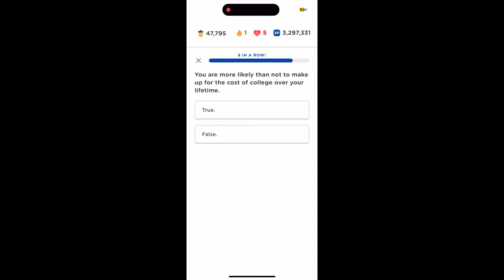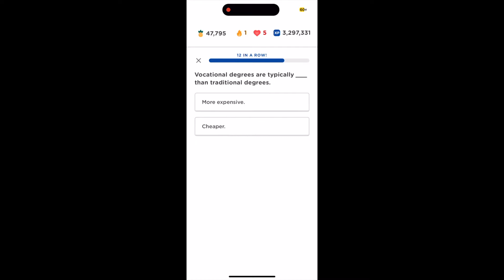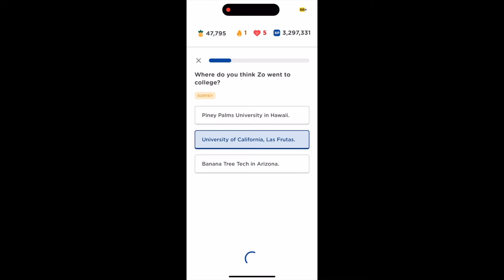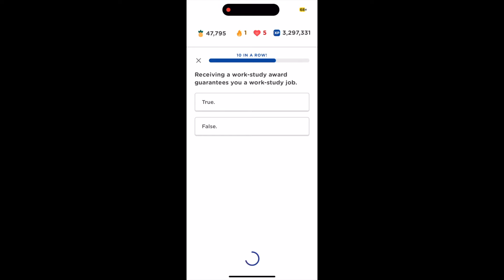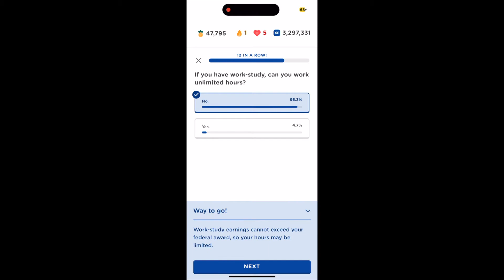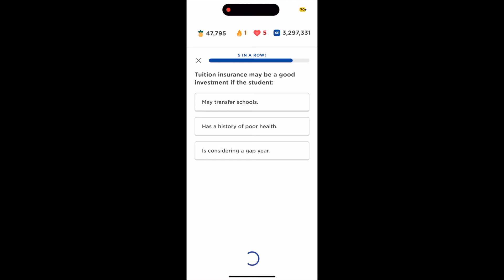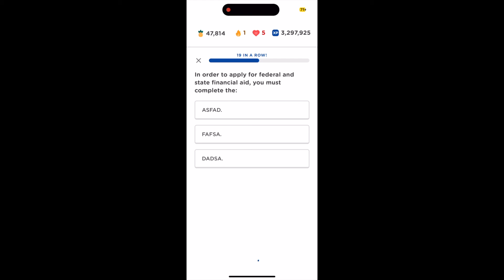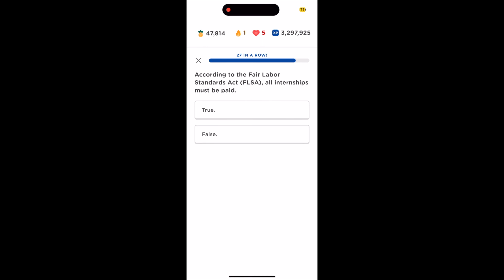Zogo UPDATED Pay for College Answers (Full Module + Skill Quiz)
Zogo: Learn & Earn Finance app

Requested:)

Education and careers section

* MSR is another great app to earn gift cards :) Join using my code: tG9hABu7

00:00 Jen’s Story
00:06 Education
00:35 College
00:59 Vocational Schools
01:23 Financial Aid
01:47 Outside Scholarships
02:16 Grants
02:39 Zo Story
02:46 Student Loans
03:14 Student Loan Duties
03:38 Zo Story
03:43 Work-Study Jobs
04:07 Income Share Agreements
04:34 529 Plans
04:58 Tuition Insurance
05:22 Student Meal Plans
05:43 Skill Quiz